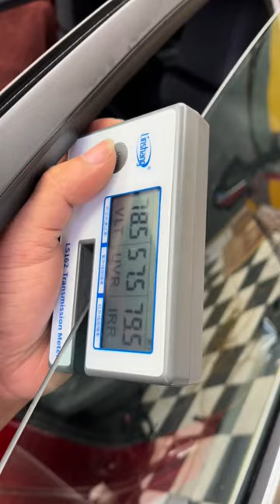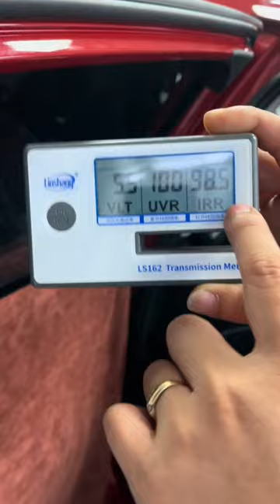Hyundai Accent vừa từ hãng ra qua Akala Thái Nguyên làm những gì ?